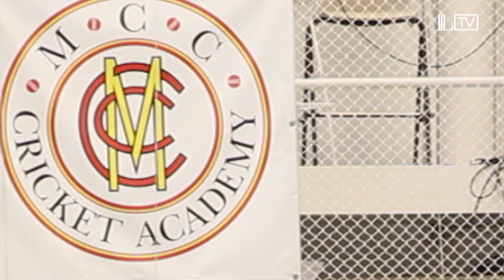Mark Alleyne announces MCC Young Cricketers squad | MCC/Lord's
MCC Head Coach Mark Alleyne chats to Lord's Cricket's Will Roe about the latest group of MCC Young Cricketers in the MCC Academy at the Home of Cricket.

The excitement around the squad is always an unbelievable feeling as the talent on show is of the highest order. Mark's faith and judgment in the young cricketers ultimately help all those involved progress as far in the game as possible. Resulting in the players, the club but most importantly the game getting the most out of whats available.